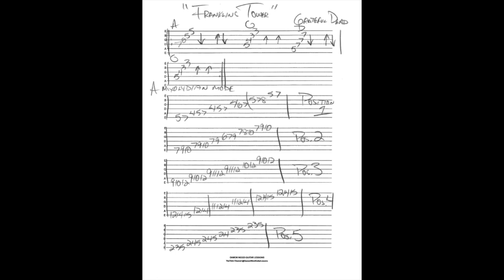HELP ON THE WAY/SLIPKNOT/FRANKLIN'S TOWER GUITAR LESSON w/ Tabs Grateful Dead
Guitar Lesson for Help/Slip/Franklin's Grateful Dead 3 song medley from the Blues For Allah album.

With Tabs at end of lesson and downloadable below!

Help Pg. 1
Slipknot Pg. 1
Slipknot Pg. 2

00:00 First parts of Help On The Way played
00:50 Introduction to Help/Slip/Franklin's
01:18 Help On The Way Tutorial
06:41 Solo Played
07:24 How to Play the Solo
13:18 Outro
14:00 Slipknot
19:29 Franklin's Tower
22:38 Tabs!